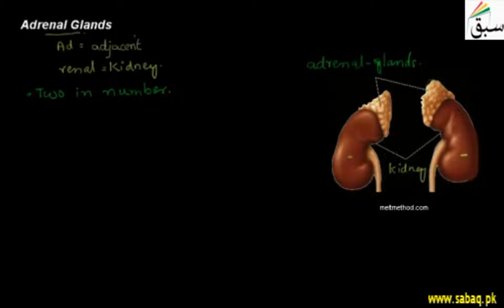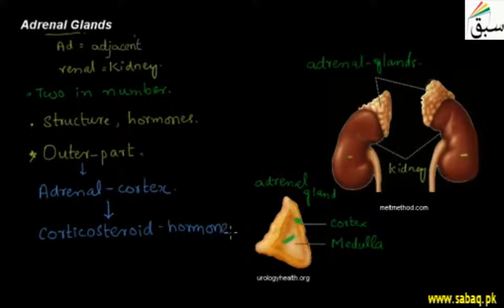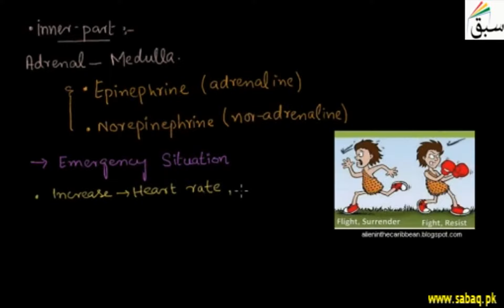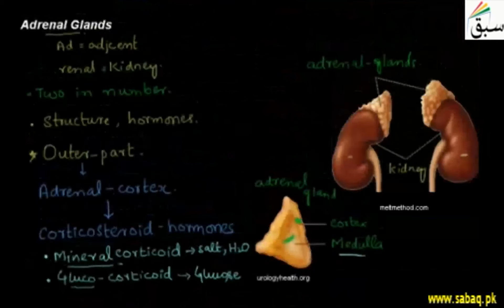Adrenal Gland, Biology Lecture | Sabaq.pk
Adrenal Gland are found over kidney, release corticosteroid, glucocorticoids & epinephrine hormone
This video is about: Adrenal Glands. Practice tests and free video lectures for Physics, Chemistry, Biology, Math’s, Computer Science, English & more subjects are also available at Sabaq.pk. So, subscribe to Sabaq.pk/Sabaq Foundation now and get high marks in your exams.

CLASSES WE COVER AT SABAQ.PK / SABAQ FOUNDATION:

1. KG
2. Class 1
3. Class 2
4. Class 3
5. Class 4
6. Class 5
7. Class 6
8. Class 7
9. Class 8
10. Class 9
11. Class 10
12. Class 11
13. Class 12
14. Class 13
15. Class 14
16. MCAT
17. ECAT
18. CSS

BOARDS WE COVER AT SABAQ.PK / SABAQ FOUNDATION:

1. FBISE
2. Sindh Board
3. KP Board
4. Balochistan Board
5. Cambridge

STUDY MATERIAL WE OFFER AT SABAQ.PK / SABAQ FOUNDATION:

1. Physics Lectures
2. Chemistry Lectures
3. Mathematics Lectures
4. Biology Lectures
5. English Lectures
6. General Science Lectures
7. Computer Science Lectures
8. General Math Lectures
9. Accounting Lectures
10. Statistics Lectures
11. Advance Accounting Lectures
12. Cost Accounting Lectures
13. Practice Tests
14. Physics Practical
15. Chemistry Practical